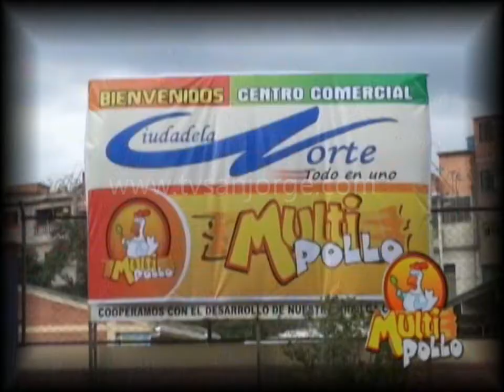Si no se eliminan las pilas correctamente puede contaminar el agua potable